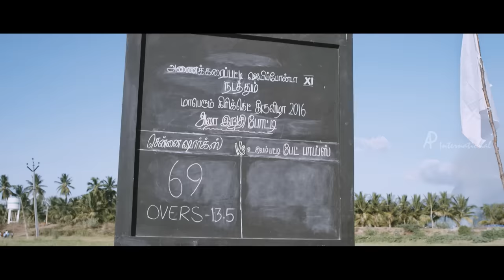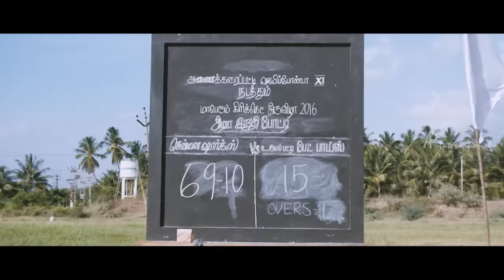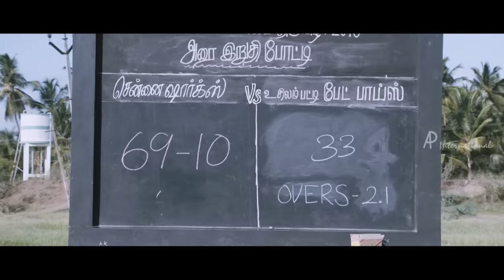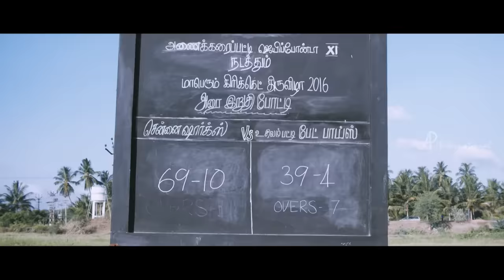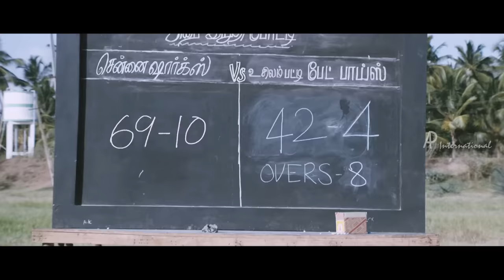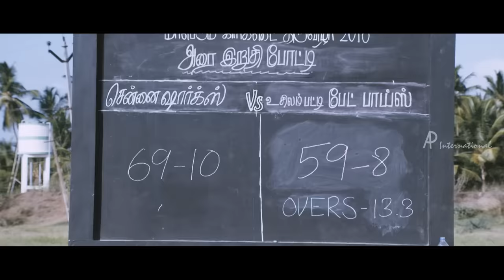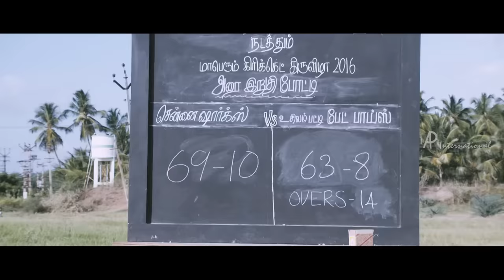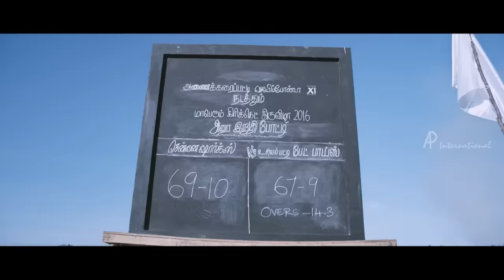Chennai 600028 II Movie Scenes | Jai and friends win the match | Shiva | Ilavarasu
Chennai 600028 II Tamil Movie features Jai, Shiva, Premji. Directed by Venkat Prabhu, produced by SPB Charan, V Rajalakshmi, Venkat Prabhu, music by Yuvan Shankar Raja. Chennai 600028 II movie also features Aravind Akash, Vijay Vasanth, Nithin Sathya, Vaibhav, Vijayalakshmi among others.

Members of a cricket team have a chance to relive their glory days when they reunite to celebrate the marriage of one of the players.

Star Cast: Jai, Shiva, Premji, Aravind Akash, Vijay Vasanth, Nithin Sathya, Vaibhav, Vijayalakshmi
Produced by: SPB Charan, V Rajalakshmi, Venkat Prabhu
Cinematography: Rajesh Yadav
Edited by: Praveen K L
Release Date: 9 December 2016